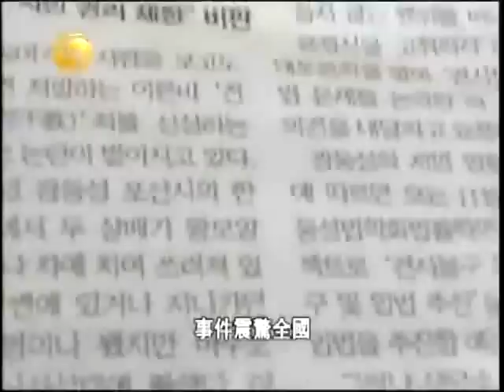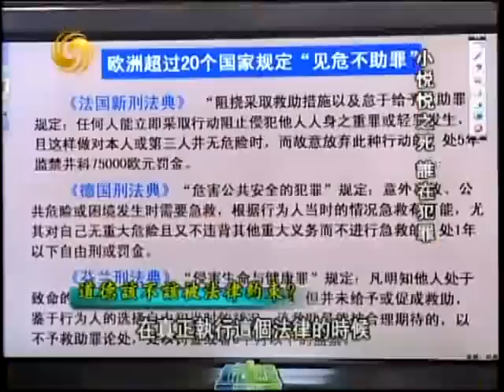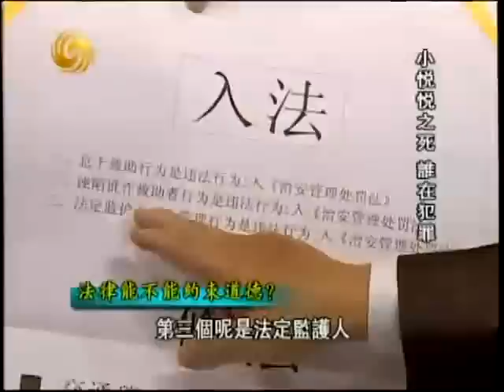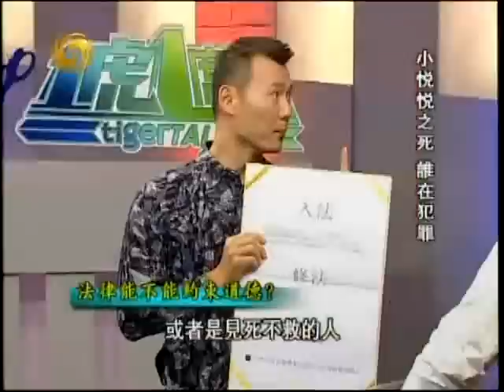一虎一席谈2011-10-29 A:小悦悦之死谁在犯罪